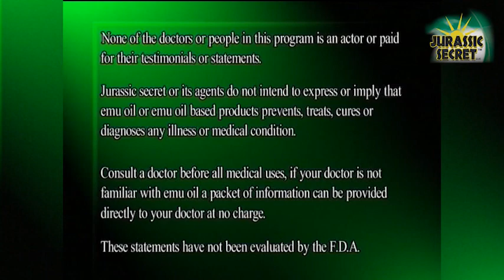Dr. Lebron Long - Emu Oil Research Presentation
Presentations on the science and application of Emu Oil in modern medicine.Emu Oil and Nutrition.
Jurassic Secret Emu Oil Products